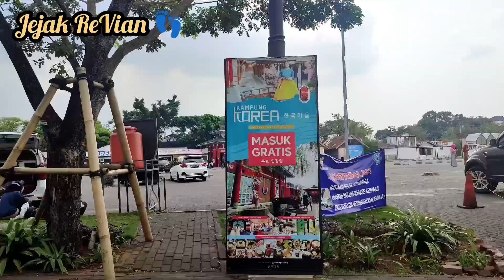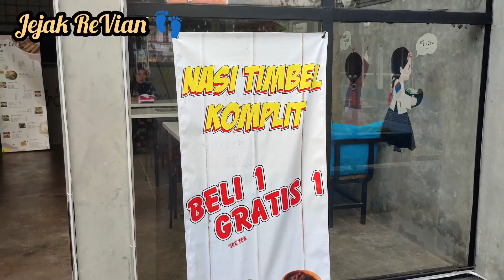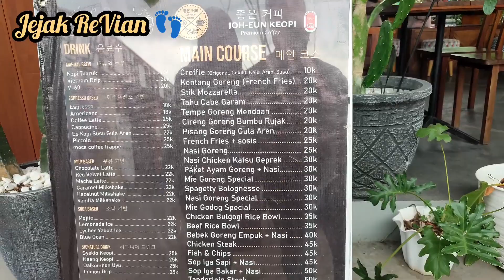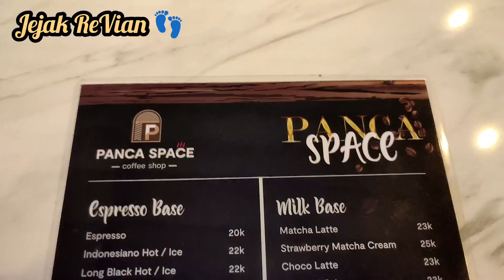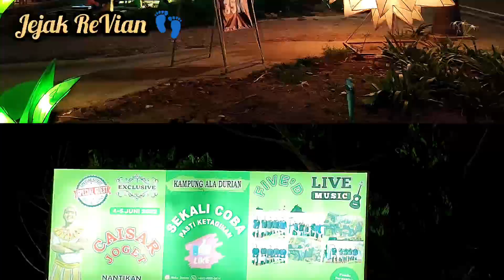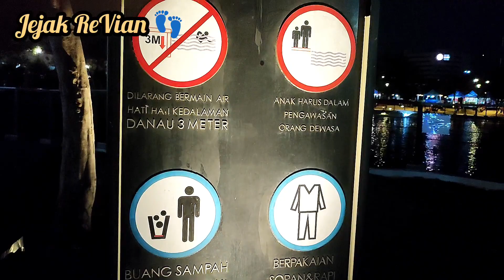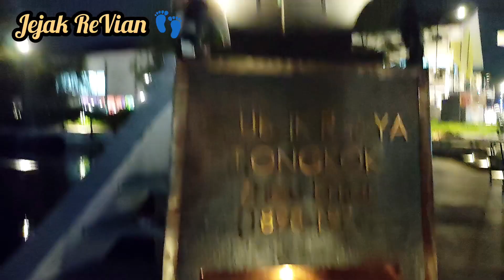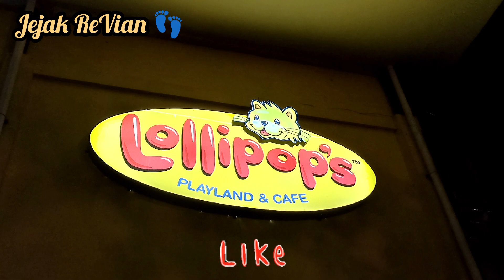PERTUNJUKAN AIR MANCURNYA KEREN BANGET 😍😍 | REVIEW KIARA ARTHA PARK | Taman Kota Terluas di Bandung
Dukung terus Channel Youtube "Jejak ReVian 👣" dengan cara klik tombol SUBSCRIBE (yg warna merah), LIKE dan SHARE videonya biar kita semangat terus untuk buat video review kuliner, hotel/penginapan dan tempat wisata di Indonesia.

Tempat-tempat populer di Bandung selain KIARA ARTHA PARK antara lain :
- Diemdi Hotel
- Awug Cibeunying
- Rumah Sakit Santo Yusup
- Stasiun Kiaracondong
- Mokopi Cafè
- Rooftop Coffee
- Rumah Sakit Umum Pindad
- Shifu Ramen Gatsu
- Mahameru - Mie Ayam & Mie Bakso
- Lucky Square Mall
- Swasana Pussenkav Wedding Venue & Organizer
- Hotel Bandung Permai
- Ibis Bandung Trans Studio Hotel
- Jabrix Hotel And Coffee Bar
- The Papandayan Hotel
- Grand Asrilia Hotel Convention & Restaurant
- Hotel Benua
- Horison Hotel
- Trans Studio Mall
- The Trans Luxury Hotel
- IDEA's Hotel 2
- The Newton Hotel
- Hotel Dafam Rio Bandung
- Sutan Raja Guest House
- Hotel Malaka
- Hotel Grand Tebu
- Tibera Hotel
- Mercure Bandung Nexa Supratman
- Kampung Korea Bandung
- Informa IBCC Bandung
- BJ Home Supermarket Bangunan
- Ace Hardware
- Kantor DPRD Kota Bandung
- GOR KONI Bandung
- Dinas Kebakaran dan Penanggulangan Bencana Kota Bandung
- Dinas Penanaman Modal Kota Bandung
- Brew & Chew
- PAREA Slurp & Bite
- Hotel Bandung Permai
- Trans Studio Bandung
- The Papandayan Bandung
- Ibis Bandung Trans Studio
- Mie Gacoan Gatsu
- Lucky Square Mall
- Balai Besar Keramik
- Pasar Cicadas
- Sekolah Tinggi Teknologi Tekstil Bandung
- Universitas Bandung Raya
- Politeknik Piksi Ganesha